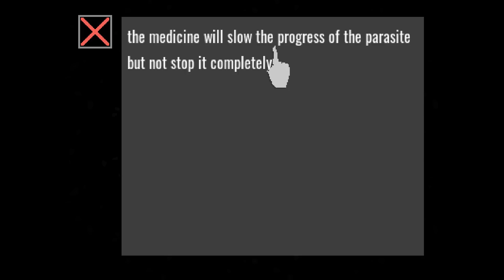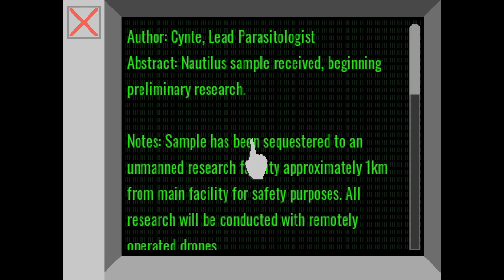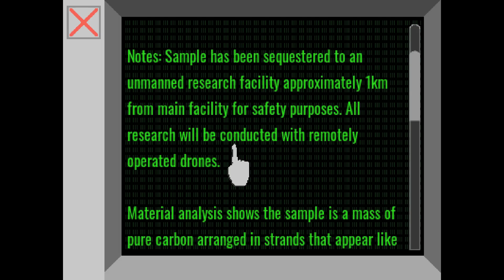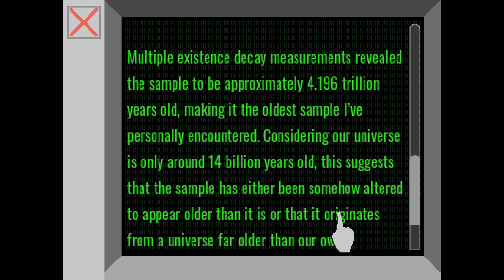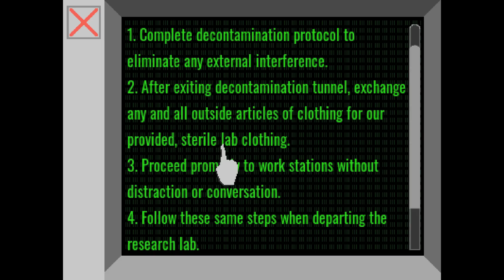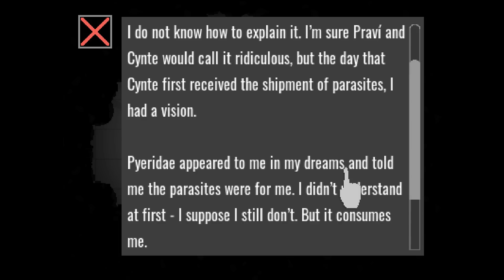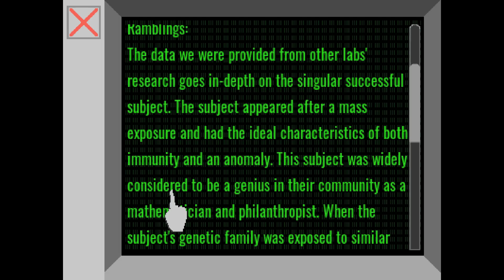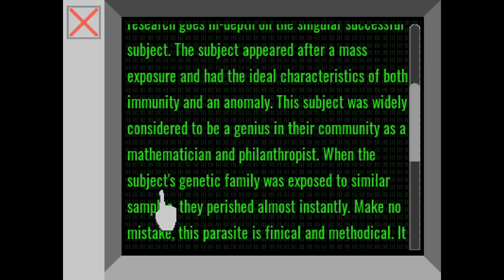【極悪難易度】右腕以外のすべてを失った男が、銃を背負って這い廻る新作ホラーゲーム｜ENDOPARASITIC 実況｜#1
▼最新投稿情報や裏話はTwitterから!!! @Lam_Not_Games▼

▼まず知っておいて欲しいこと▼
配信者は動画を観て、コメントをしてくれる皆さんが大好きです！
「コメントに返事しない＝嫌われている」は無いことだけはご了承ください！
（残念ならが過去には、ここからアンチになってしまう方もいらっしゃいました...）

・配信者と視聴者、1対1の感覚を大切に！
（視聴者同士の馴合いになってない？内輪ノリになり過ぎてない？）
・視聴者同士の相互挨拶は控えてね！
・ネガティブな発言は控えてね！
・ゲーム内容とかけ離れたコメントはなるべく控えてね！
・モデレーターの注意や判断は、配信者自身からの注意や判断と同じです！

【その他】
スパチャコメントには基本的に反応します！
（ネガティブな内容・配信終了間近のものなど対応しかねる場合もあります）

▼よくある質問 Q&A▼
Q. 英語テキストを読み上げてから日本語に訳すと時間がかかる、英語読み上げずに日本語だけで訳して欲しいんだけど？
A. ゲーム内でキャラクターが台詞を読み上げてくれていれば、私が読む必要はありません。が、インディーゲームなどキャラクターによる読み上げが無い場合は、私が読み上げます。その理由として、以前はテキストなどは「ほーほー、なるほど」とか日本語で相槌を打ちながら読んで日本語に訳すなんてのも試してましたが、その時点で英語脳の働きが鈍くなってしまって結局訳せないことが多かったり、黙読すると実況的に醜い無音状態が発生してしまい、そこで視聴者のブラウザバックが発生していたためです。
個人的には、できれば私の「サムライ・アクセント」は完璧主義・理想的な日本人からはよく見られないことが多いので英語の読み上げは恥ずかしかったりしますが、視聴者さんたちがゲーム内容を理解できるようにしているつもりなのでご理解ください。
※この質問...というか苦情はこれまで何度も受け取っていて、そのたびに理解していただけるよう解答してきたのですが、彼らの返事はすべて不快なものばかりでした。今後同じようなコメントをされた方はすべて『ブロック』させていただきます。

SPECIAL THANKS (月額1,190円以上のメンバーの皆様（順不同））
tortoiseshell cat (CRAZY), idd 38k (CRAZY),  灼熱冷蔵庫 (CRAZY), ama-natsu (SUPER),  Kurou819 (SUPER), Anne (SUPER), ハンナ (SUPER)
※「わたしSUPER以上のメンバーなのに名前が無い!!」という方は、コメントで教えてください!!通知が来ないので、気付いてないときが多々あります。申し訳ない。